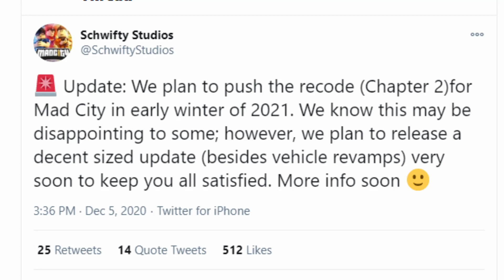New Mad City WINTER MAP Soon